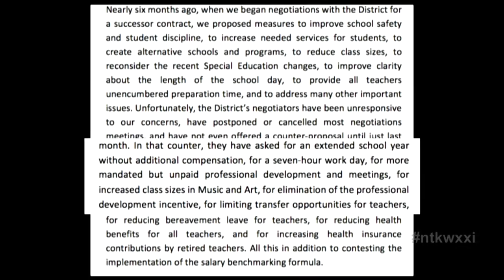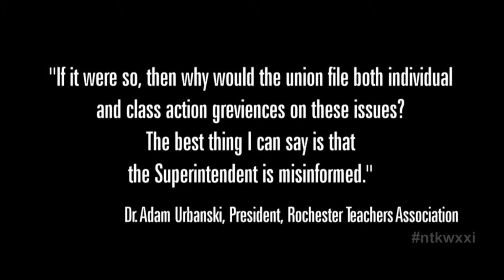The Tenure & Resignation Of Rochester Superintendent Bolgen Vargas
“Challenges can be turned into opportunities.” That’s a belief held by Rochester Superintendent Bolgen Vargas. When he officially took the helm as leader of the city school system he certainly inherited a number of challenges: poor graduation rates, gaps in special education services, burned bridges between his predecessor, Jean Claude Brizard, and the teachers union and the school board, among a host of others things. His focus areas in tackling these issues included literacy and attendance initiatives, an extended school day and a push for a longer school year, and other efforts. But after four years and six months shy of the end of his contract, Bolgen Vargas announced his resignation effective at the start of 2016. Need to Know’s Hélène Biandudi Hofer sat down with the superintendent this week to discuss the highs and lows of his career at the district and to learn why his challenges with the school board, in particular, were viewed as an early exit as opposed to an opportunity to complete the work he had started.